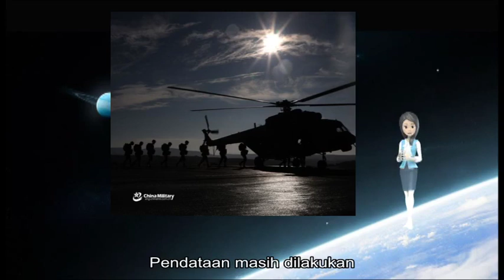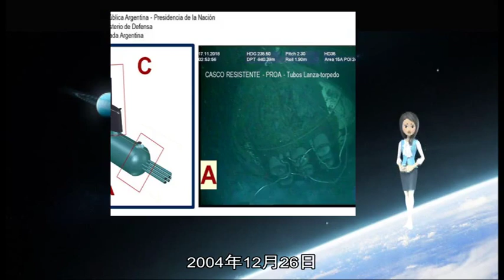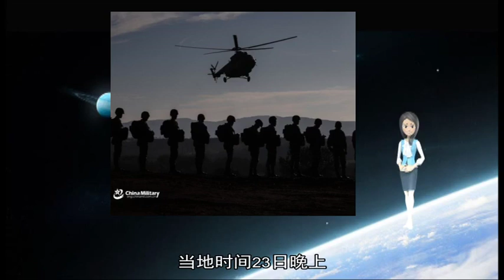01042019俄将北极纳入国家安全体系 强化北极军事部署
about: 北极, 战略, 俄罗斯, 尔多, 土耳其, 海啸, 火山, 伊拉克, 12, 地区, 特朗普, 印尼, 安全, 国家, 俄罗斯联邦, 总统, 大浪, 叙利亚, 2020, 喀托, 部署, 库尔德, 火山爆发, 合作, 喀拉, 附近, 实施, 2018, 24, 绍伊古, tsunami, 23, 26, 表示, 系统, 触发, 军事, 北约, 萨利赫, 死亡, 超声速, 试射, 美军, 巨浪, 北极圈, 反恐, 活动, 联合, 地震, 滑坡, 工人党, 生还者, 喷发, 海滩, 美国, 2014, 22, Krakatau, volcano, di, Lampung, Selatan, orang, pic, twitter, com, Twitter, 鲍里, 列装, 武器装备, 山体, 军队, 索夫, 深化, 用户名, 酒店, 先锋, 加强, 安卡拉, 造成, 记者会, 到访, 现代化, 年前, 引起, 军事演习, 铲除, 地缘, 社交, 维护, 武器, 力度, 结尾, 俄军, 强烈, 爆发, 报道, 国防部长, 加大, 境内, 航母, 事发, 作为, 乐队, 帖子, 挤压, 伊斯兰, 轰炸机, 资源, 救援, 航道, 坚定, 可能, 突然, 海峡, 进行, 推开, 极端, 重建, 组织, 防空, 战后, 当局, 新华社, 发展, 山上, 纳入, 可以, 俄北方舰队, 曼加, 飞行, 两国, 超过, 政策, 我们, 为首, 社会, 强化, 天军, 网站, 万人, 几千公里, 卡亚, 分子, 当天, 可靠保证, 西爪哇, 公投, 环球网, 没有